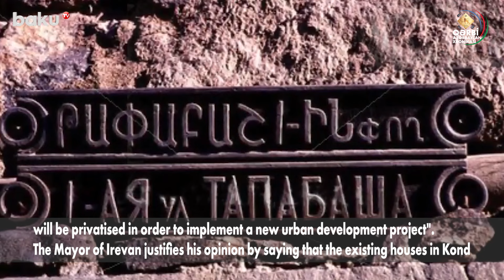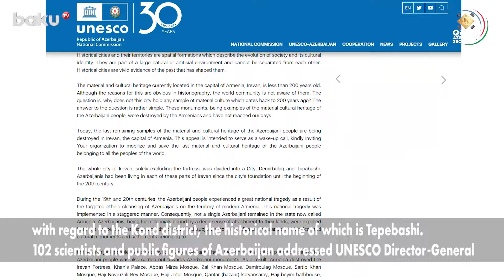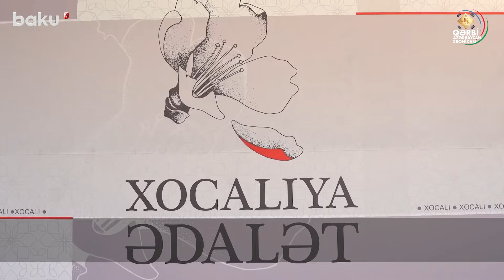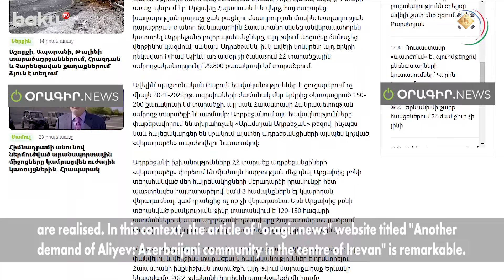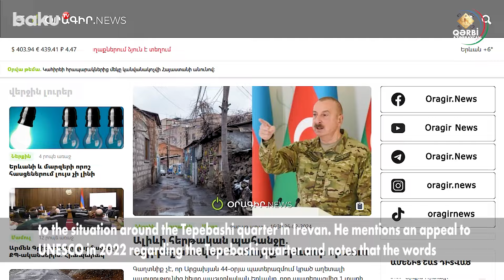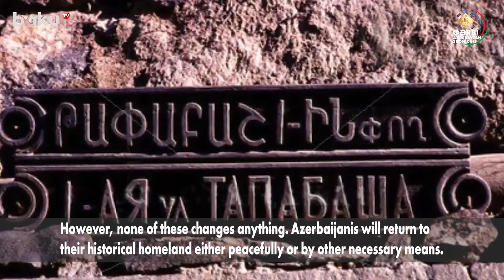Возвращающиеся в Иреван азербайджанцы поселятся в этом районе | ХРОНИКА ЗАПАДНОГО АЗЕРБАЙДЖАНА